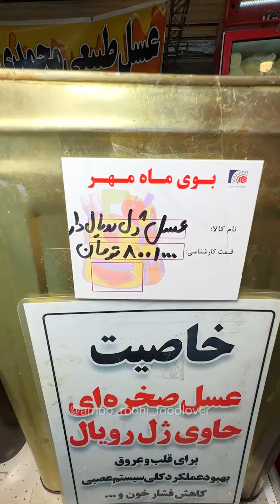نمایشگاه خوشمزه بوی ماه مهر با کلی خوراکی از سراسر ایران😍📍بوستان گفتگو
نمایشگاه بوی ماه مهر در بوستان گفتگو تهران
فقط و فقط تا ۱۶ شهریور ماه
هر روز از ۱۱ صبح تا ۲۱ شب
رفقا اینجا بشدت مناسب خانواده هایی هست که بچه مدرسه ای دارن چون نصف این نمایشگاه سوغات و خوشمزه های سراسر ایران هست و نصف دیگش لوازم التحریر و کیف و کفش و کوله پشتی مدرسه و لباس و دفتر و …
خوبی لوازم التحریرش اینه که غرفه ها برای تولید کننده ها و وارد کننده هست و قیـ.‌متاشون رقابتی و کف بازاره😍
کلا نمایشگاه های بوستان گفتگو رو خودم خیلی دوست دارم، خیلی تکمیل و حرفه ای و جالب برگزار میشن از قدیم، اکثر غرفه های غذایی هم تست رایـ. گان دارن و میتونید با خیال راحت خرید کنید.